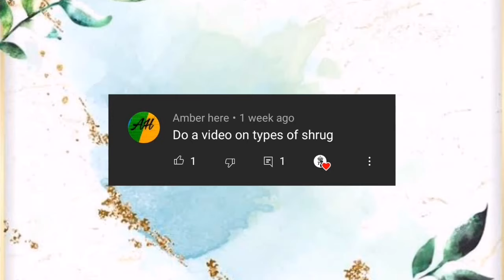Different types of shrugs with their name | shrug designs |trendy girl neha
Different types of shrugs with name  | shrug with name | trendy girl neha
Shrugs come in different lengths and styles. There are long shrugdesigns , short shrugs, sleeveless shrugs, ones with sleeves and those with stylish sleeves.A shrug always has a place in a woman’s closet and it is one of the best accessories to have that can change your entire look in a jiffy!shrug is a companion in every form or style.

👉 SHARE YOUR SUGGESTIONS IN THE COMMENT BOX

I hope this video is helpful /useful for you.

xoxo
Neha

How do you style a shrug?
What goes well with shrug?
How long is a shrug?
What trends are out for 2020?
Can we wear shrugs in summer?
Can we wear shrugs on Kurtis?
How do you describe a shrug?
How many types of shrugs are
 lace shrugs?
 crochet shrug?
 name of shrugs ?
What are shrug names?
What is the name of long shrug ?
What is the name of different types shrug ?
How many types of women shrugs are there?
Types of shrugs with names
Shrug with Names
Jacket types names
Jacket for Indianwear